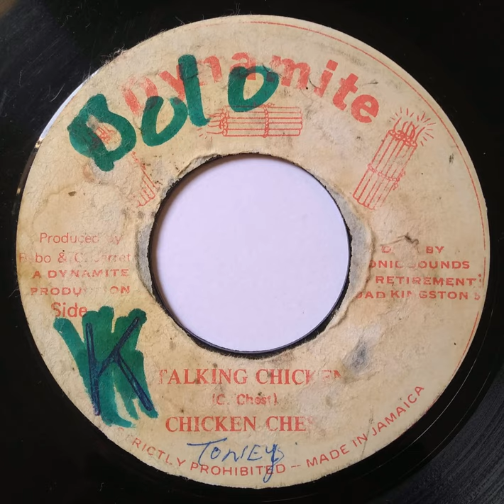Chicken Chest - Talking Chicken / Dynamite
Chicken Chest - Talking Chicken
Label: Dynamite